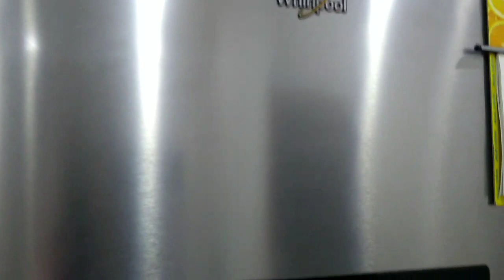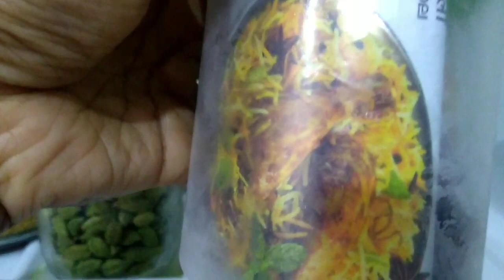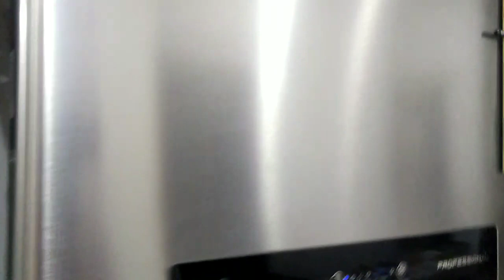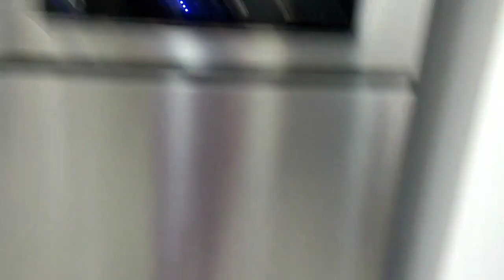FRIDGE ORGANISATION - MY PASSION MY LIFESTYLE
HI FRIENDS, In this video iam sharing my refrigerator organisation ideas with you all.
KEEP SUPPORTING " MY PASSION MY LIFESTYLE"
Thanks for all your support and blessings.